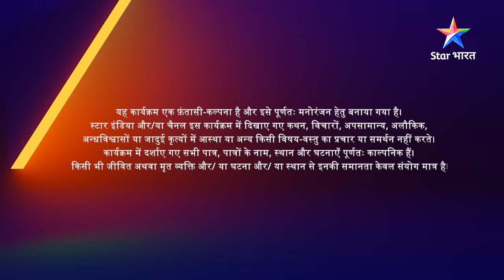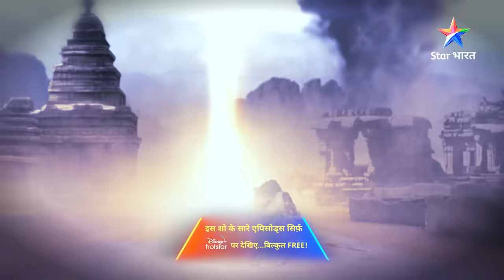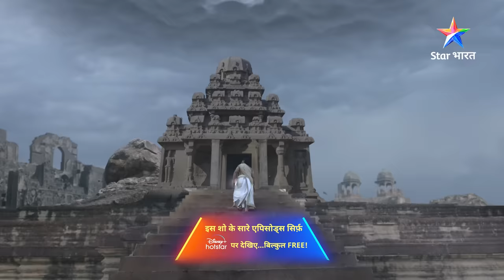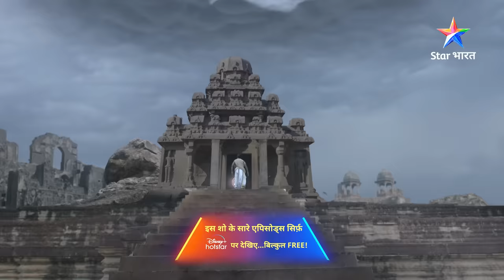FULL EPISODE-3 | Virendra ne Chandrakanta ko bachaaya | Prem Ya Paheli – Chandrakanta